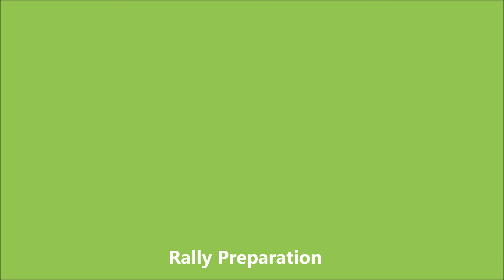Leo Clubs Preparation for Lions Clubs International Centennial Celebration Grand Rally-2017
Leo Clubs Preparation for Lions Clubs International Centennial Celebration Grand Rally-2017 By: 315B4, Bangladesh.